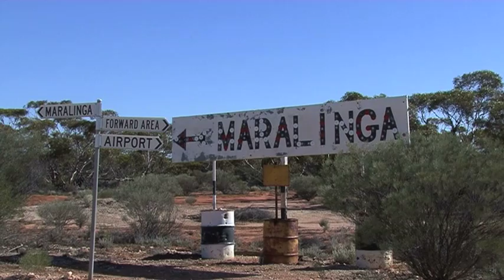RITC Compile 2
Short compilation of contemporary Australian stories from the Red in the Centre series.